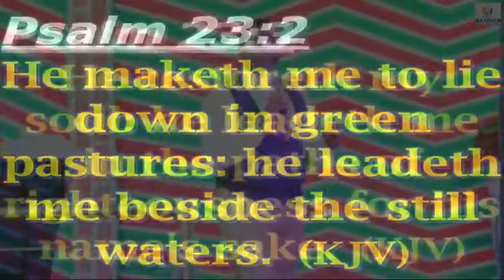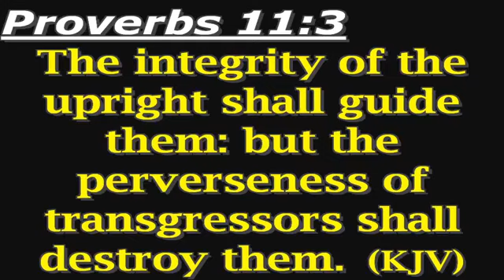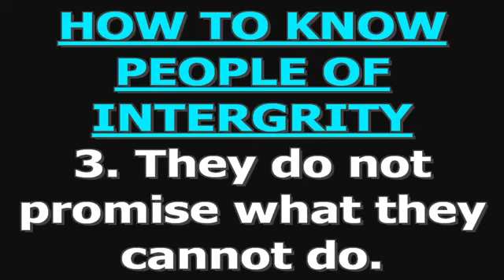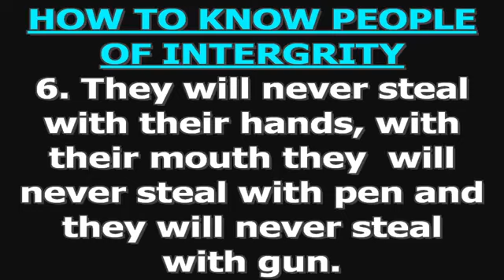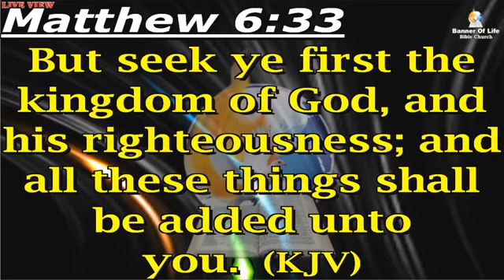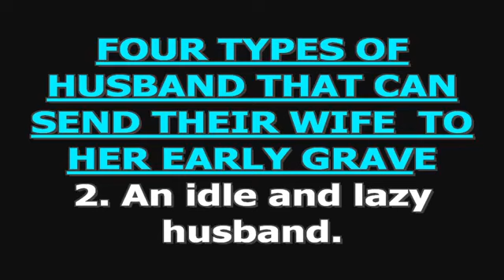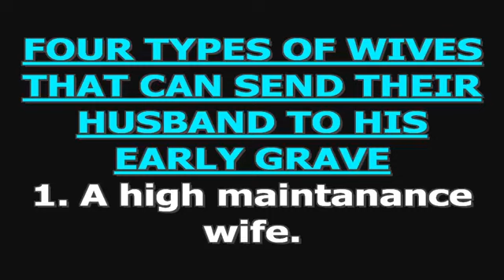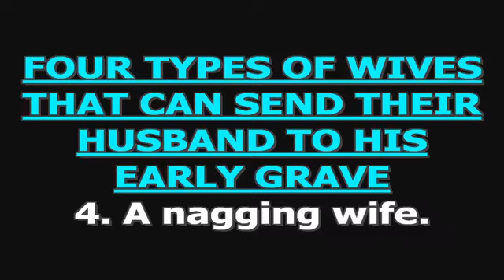Anointing For Abundance (1st service.)